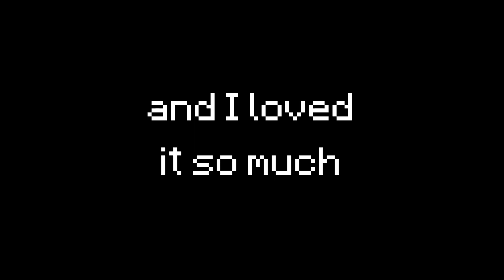MINECRAFT : HOW TO MAKE THE SMOOTHEST ELEVATOR ! EASIEST DESIGN !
Hii

If you enjoy you know what to do 😜

All info is provided below

  Coming sooooooon

19. How to make a realistic chess board

reverse knockback minecraft 1.16 survival minecraft roleplay roleplay 1.16 duplication glitch how to install datapack minecraft duplication glitch minecraftgeek